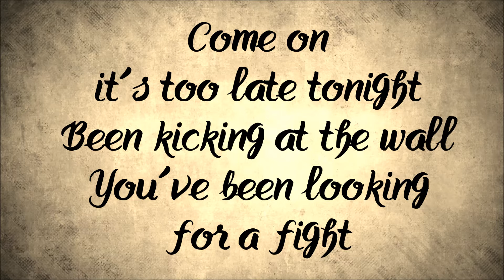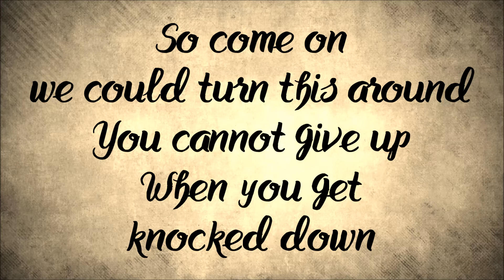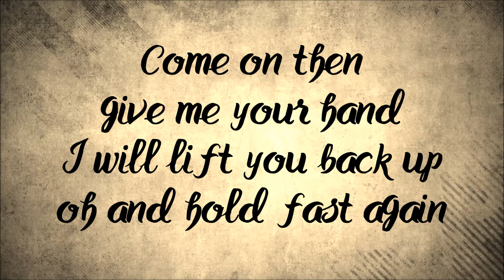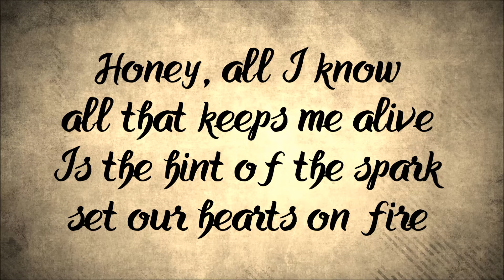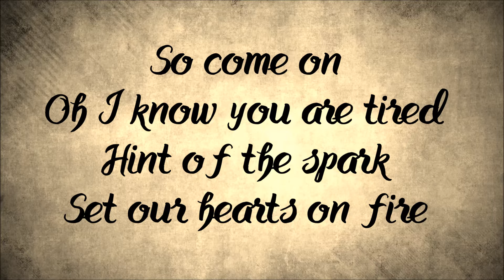Joshua Hyslop - The Spark (Lyrics Video)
Lyrics:

Come on
it's too late tonight
been kicking at the wall

you've been looking for a fight
come on
hold fast again
wipe the dust from your eyes
cause you're mean and steady, yeah
honey, I don't know
if we'll get through the night
cause we're barely holding on
and we're losing the light
honey, all i know
all that keeps me alive
is the hint of the spark
we could trun this around
you cannot give up
when you get knocked down
come on then
give me your hand
i will lift you back
oh and hold fast again
honey, i dont know
set our hearts on fire
oh
oh
oh
so come on
oh i know you are tired
hint of the spark